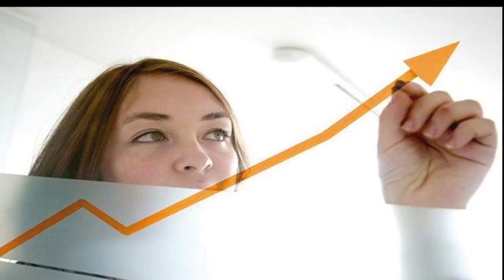Economía y Finanzas 2017-03-09